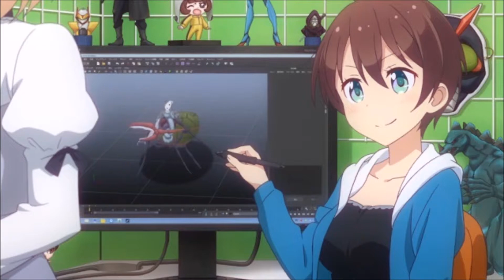WaiFuriday: Hajime Shinoda (New Game!)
In a world filled with lesbians, it is surprising to see that even though this tomboy might still be gay, she's probably one of the least gay characters in that show and still seem to be complexed about her feminine image.

In the end, I like to think that we are all victims in life and that the only way to fight this is to make ourselves tougher and move the people around us, like Hajime does at work.

And waste loads of money on Godzilla figures and other thingies.

I relate to Hajime a lot sometimes.